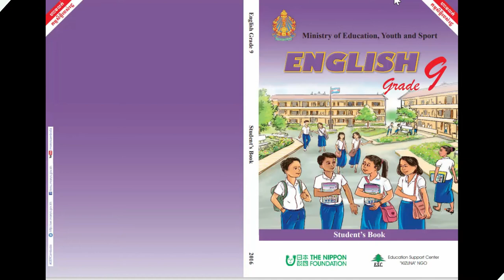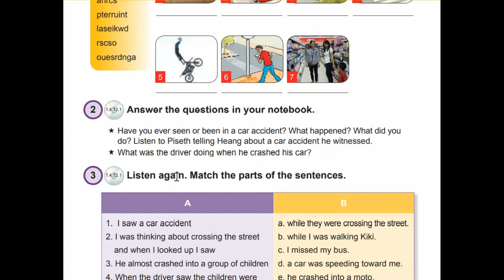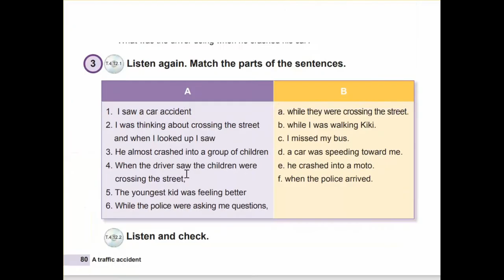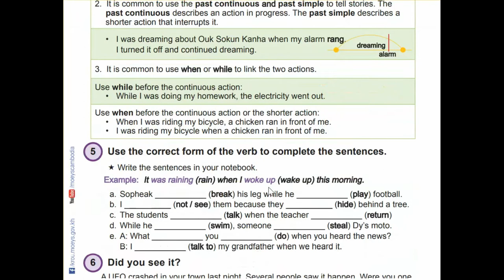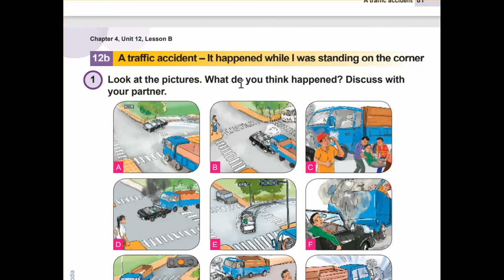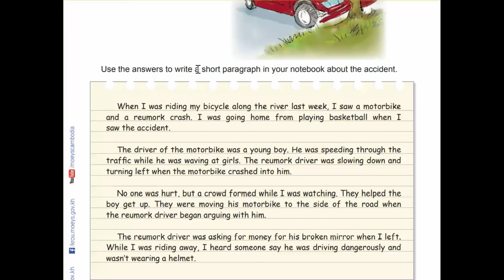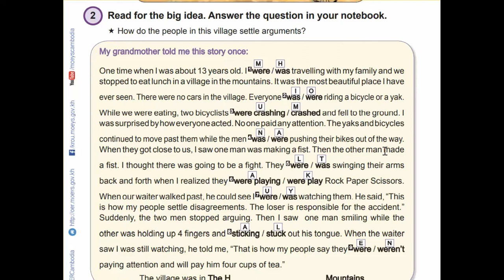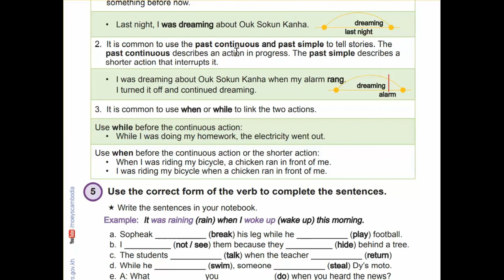Unit 12 A traffic accident